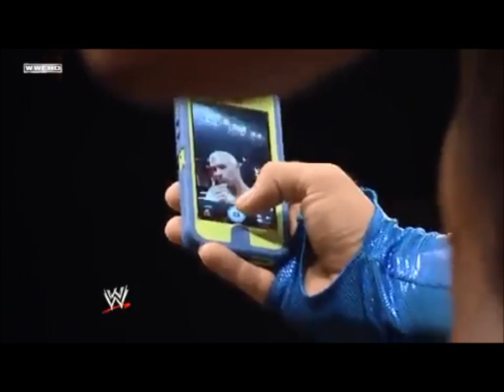Tyler Breeze NXT debut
The wrestler formerly known as mike Dalton makes he re-debut as Tyler breeze